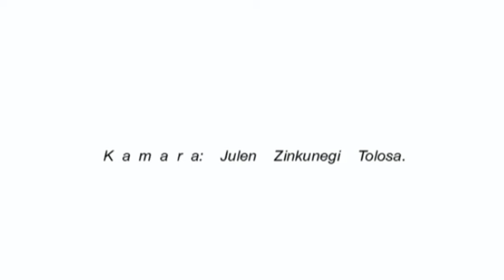Miniurinea Lesaka Bortziri Nafa Eusk O